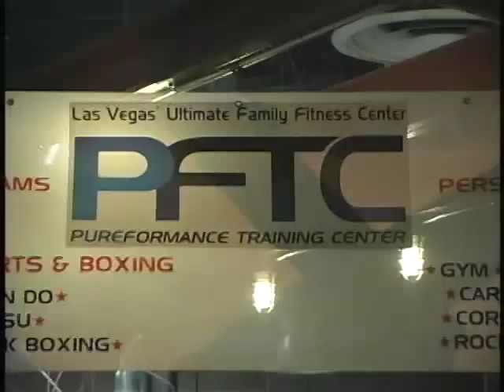The ULtimate Podcast- Gary Alexander with Jeff Glover